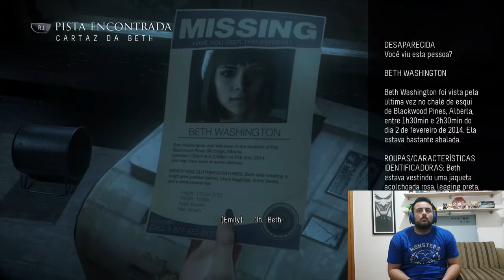Until Dawn (PS4) - Parte 11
Fala Seus Putos... Beleza?

Zord Games na área com mais um vídeo, dessa vez é a Parte 11 de Until Dawn.

Largar aquele like e comentar o vídeo.

Valeuuuu